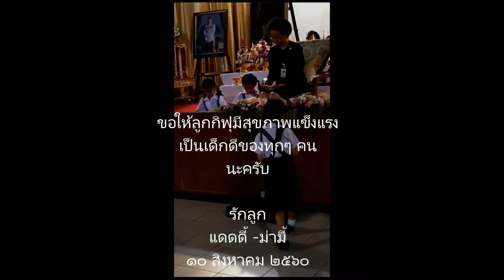กิฟุ ครบ ๖ ขวบ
มีความสุข สุขภาพแข็งแรงนะครับ ลูก

Credit: ขอขอบคุณเพลง เพื่อเธอ ของคุณ นภ พรชำนิ